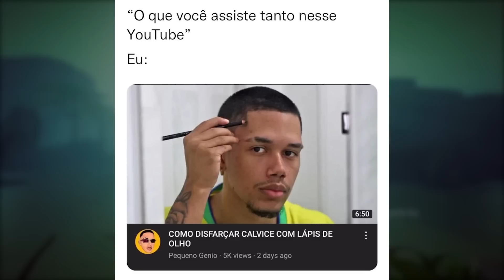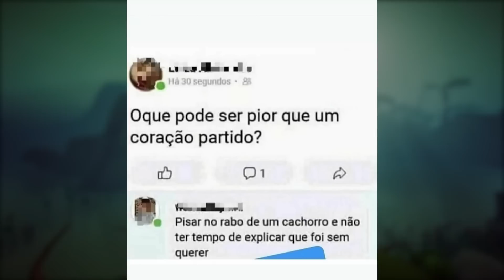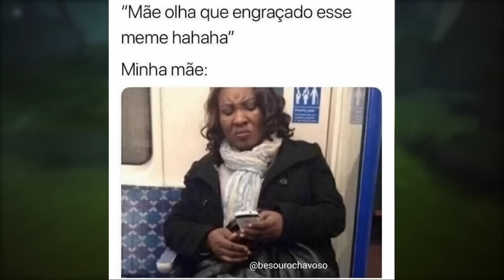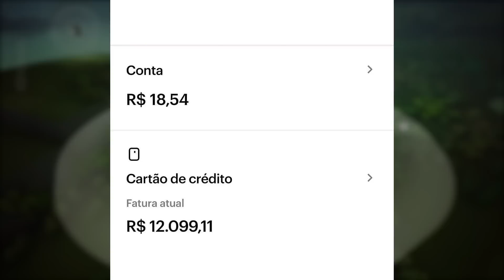Vocês também tem esse dedo torto? - MEMES EM IMAGENS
Link para mais informação sobre UniTV

00:00 INICIO
00:20 MEMES
02:46 INSERÇÃO
03:12 MEMES